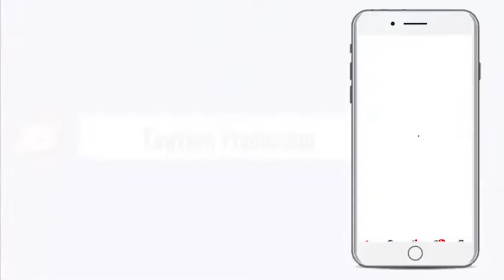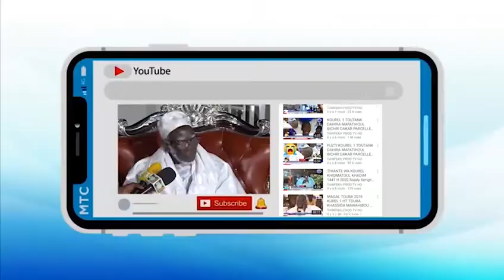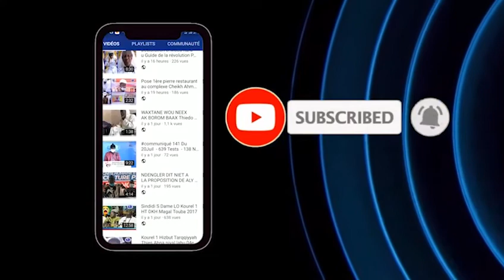DISCOURS MBACKIOU FAYE MAGAL JULIG GÈEJ GI LE 21 SEPTEMBRE 1442/H.2020 A DAKAR DIAMALAYE